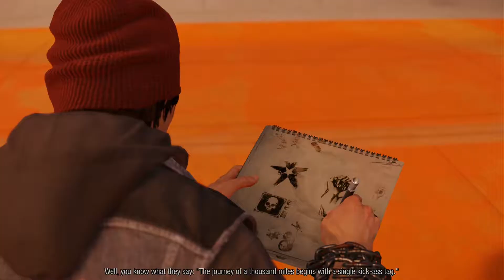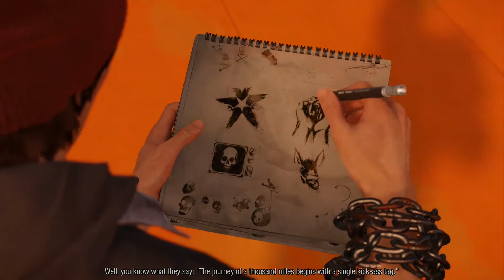inFamous: Second Sun [Part 5] - The Space Needle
Its time to fight back at the D.U.P by destroying their communications array on top of the Space Needle!